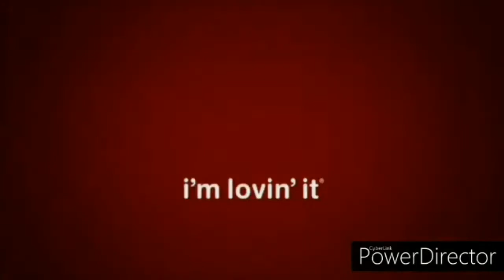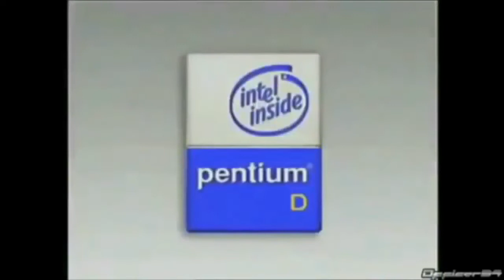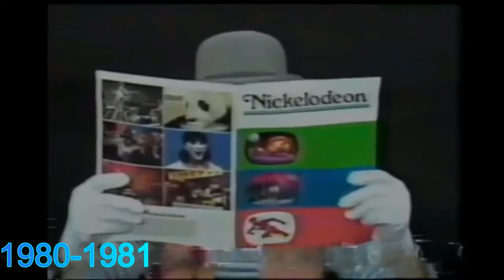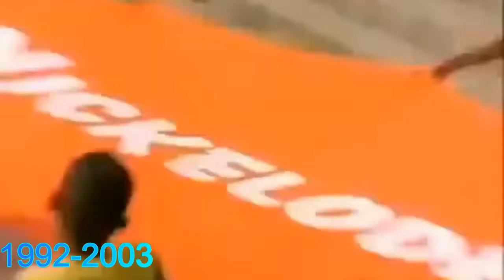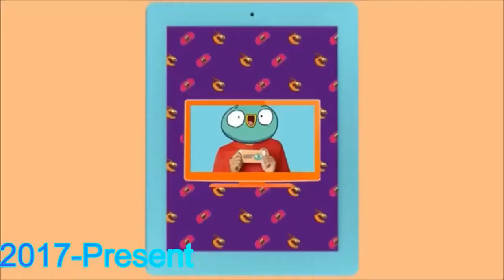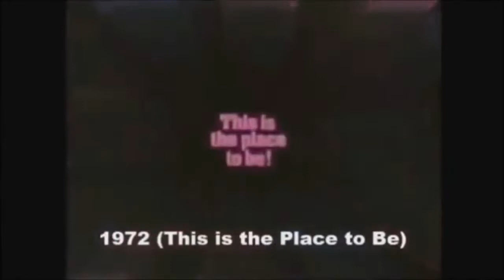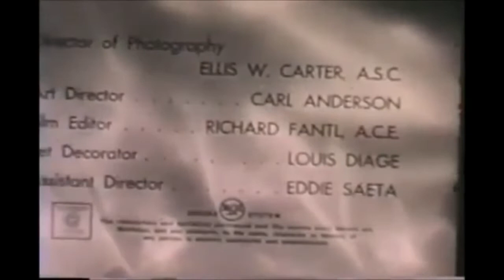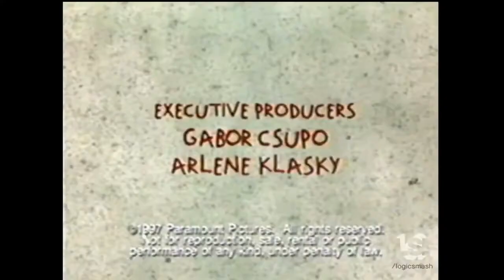Two Hourlong Best Animation Logos